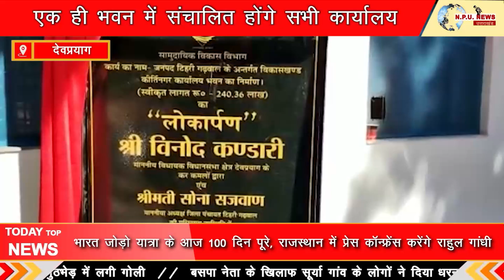कीर्तिनगर ब्लॉक को मिली सामुदायिक विकास भवन की सौगात,